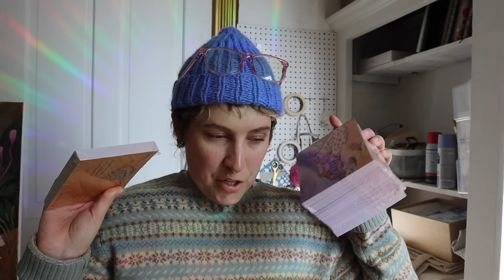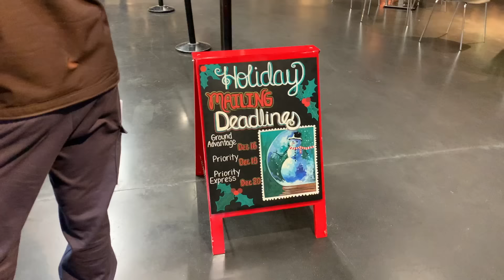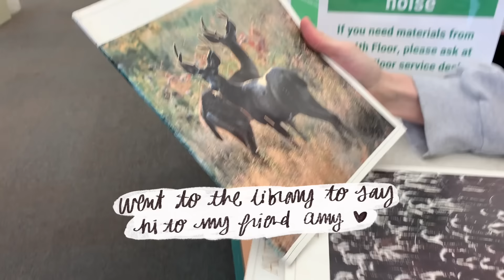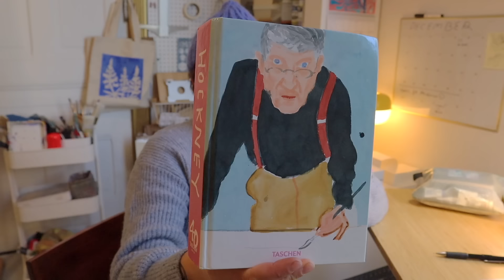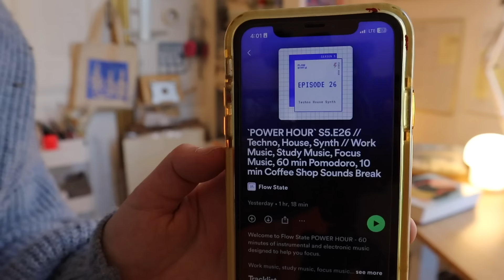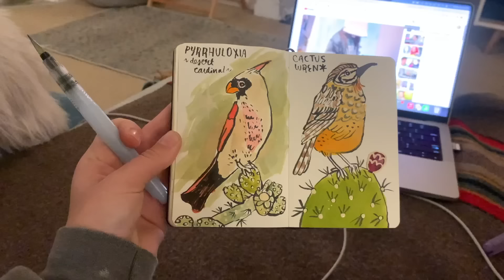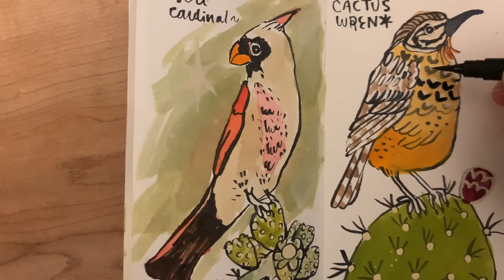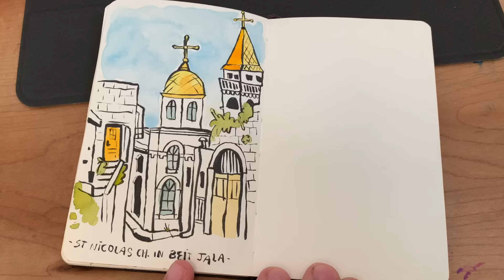chronically ill artist chronicles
Hello and welcome to the last vlog of the year baby!! I'm ready to move on from 2023, how about you?